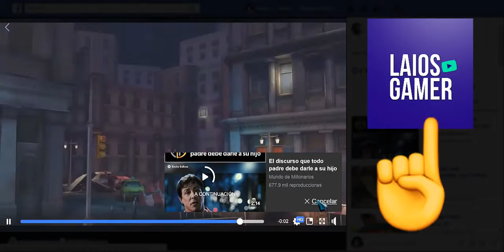MARVEL: FUTURE FIGHT - Iron-Man T3 Uniforme Avengers: Infinity War Vs. ODIN